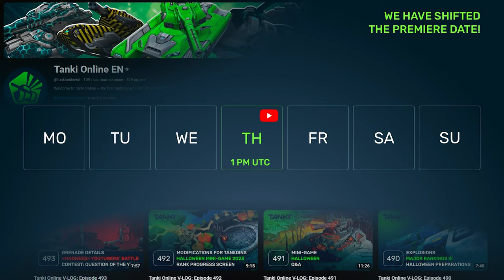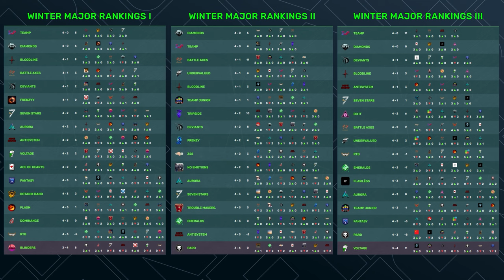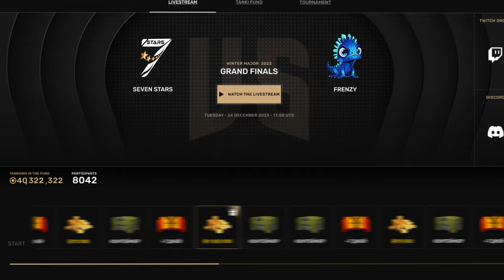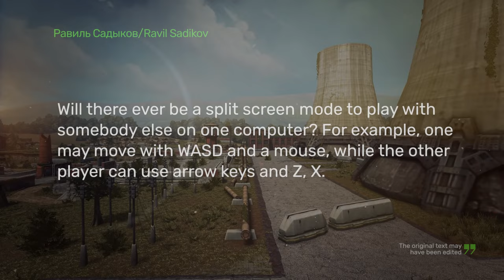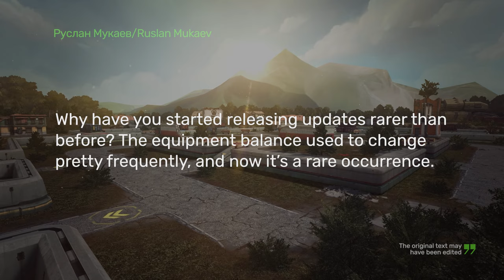Tanki Online V-LOG: Episode 494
Watch YouTubers' battle!
Become a helper today!

00:00 Intro
00:07 Important announcement
00:44 Day of the Dead in Tanki Online
03:24 Winter Major and Winter Tanki Fund
05:10 Blitz Q&A
08:29 Question of the Year: Qualifying Stage
09:13 Bye